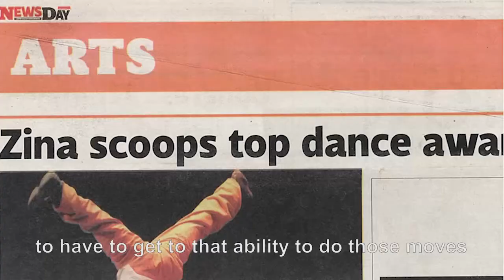Carolyn Sole - Walking Tall